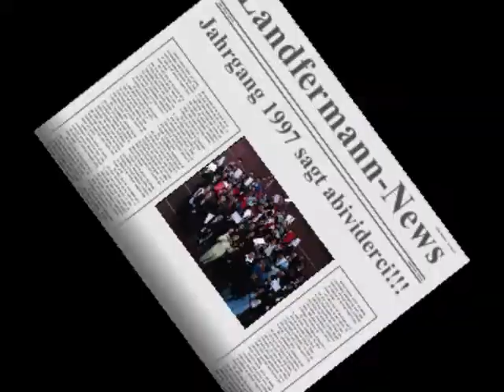Abividerci 1997 - LFG Abi